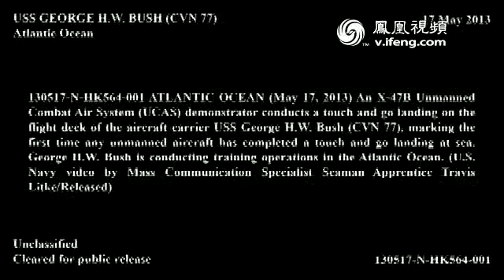实拍美军X 47B无人战机触舰复飞测试